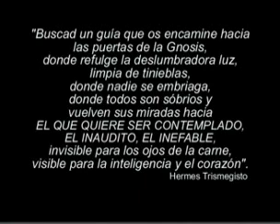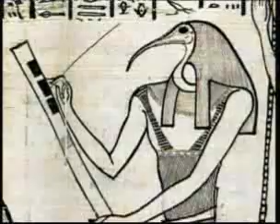Livro dos Mortos